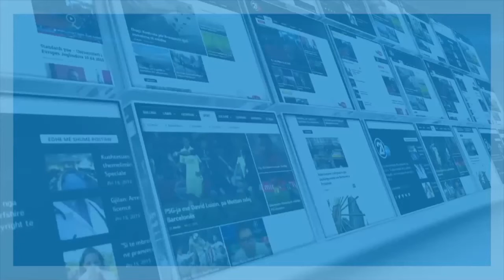10 Minuta - Ali Pajaziti 22.11.2016